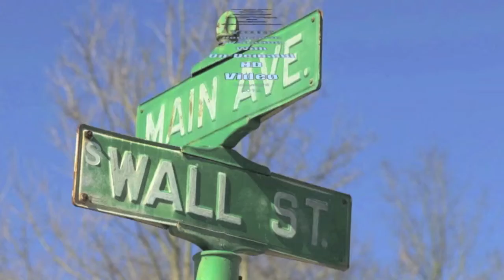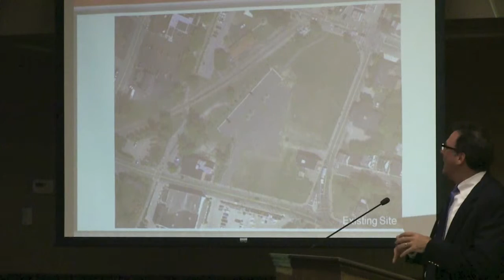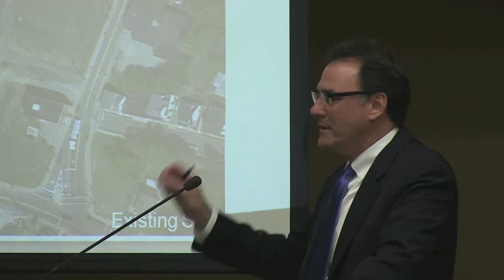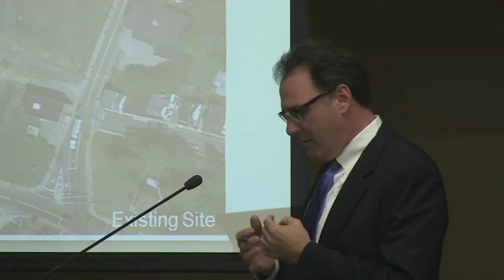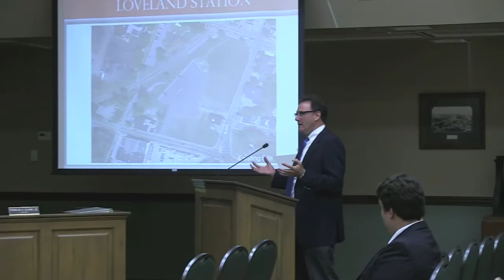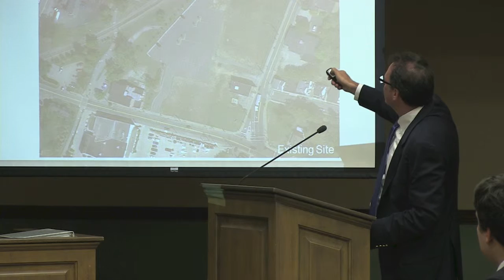CIC Members ask Questions about River Trail Flats Pt 1